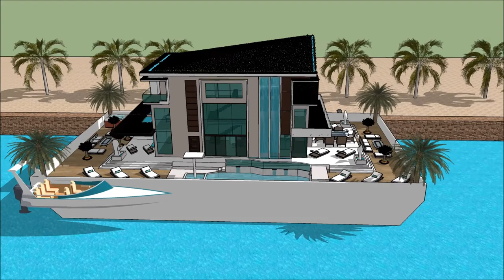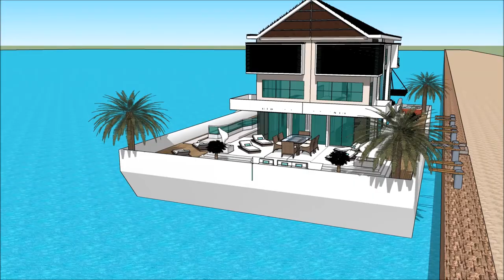HOUSE TOUR SIMS 5 CONTEMPOARY LIVING EPIC ELEGANT HOUSEBOAT JAPANESE Luxury Yacht and Houseboat Cha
The houseboatzania launching an innovative high-end luxury yacht houseboat home design potentially as a display of in Sims of the HOUSE TOUR SIMS 5 CONTEMPOARY LIVING EPIC ELEGANT HOUSEBOAT JAPANESE  Luxury Yacht and Houseboat Cha.

The collection of sims concepts - Houseboatzania of HOUSE TOUR SIMS 5 CONTEMPOARY LIVING EPIC ELEGANT HOUSEBOAT JAPANESE  Luxury Yacht and Houseboat Cha consists of high luxury and architectural art pieces in minimalism combined with living on the waterfront of the harbour of

The sims houseboat yacht design has the basis to sustain living with high standards and contemporary structural design at  HOUSE TOUR SIMS 5 CONTEMPOARY LIVING EPIC ELEGANT HOUSEBOAT JAPANESE  Luxury Yacht and Houseboat Chawith numerous of prospects for excessive living and celebrating the desire of life worldwide: